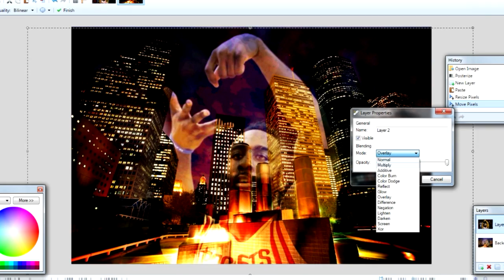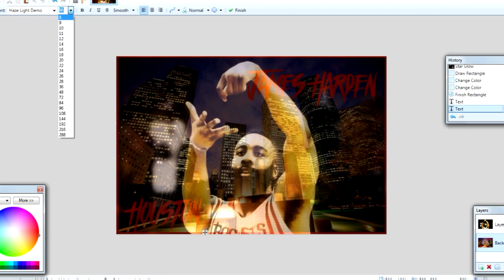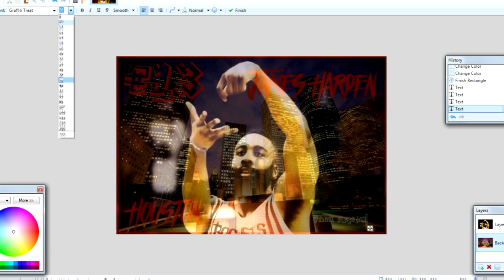James Harden Speed Art